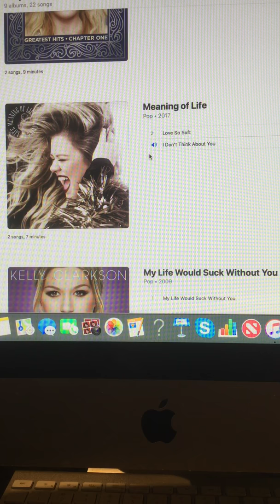The Riley King Radio Show at 10am